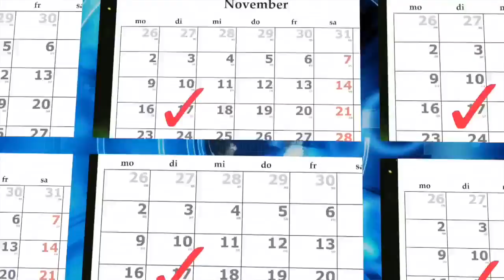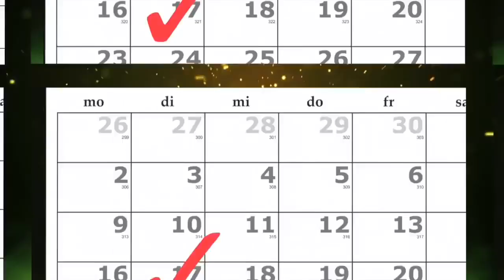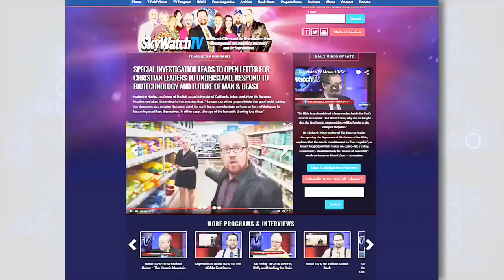SkyWatchTV News 11 2 15 Russian Air Disaster